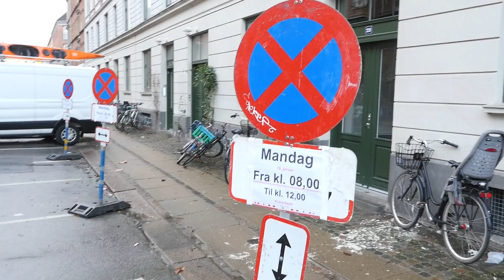Kranførerens udfordringer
Opholdsskur skal flyttes fra gårdhave på indre Nørrebro.